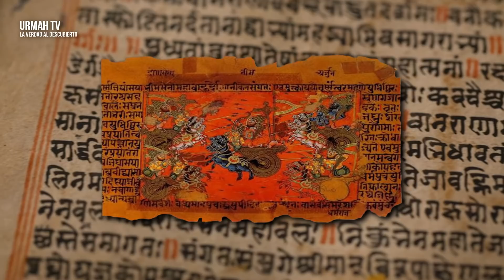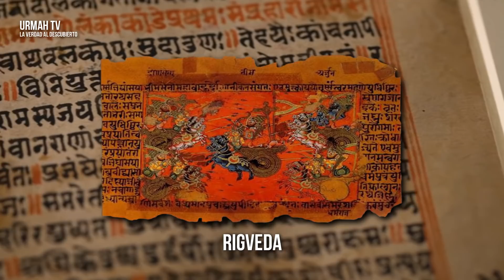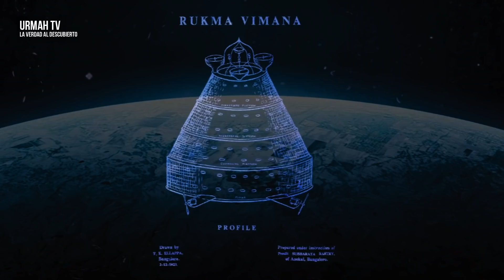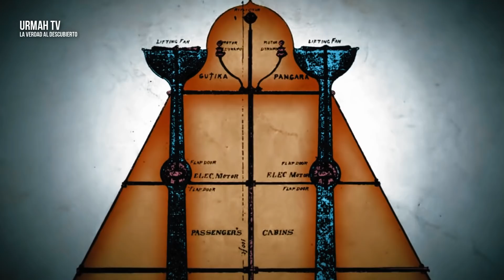Descubren las Legendarias Máquinas Voladoras Antigravedad de la Antigua India - Vimana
¿Existieron realmente las Vimanas, las asombrosas y legendarias máquinas voladoras hindúes?. Según los antiguos textos sagrados hindú, los dioses descendieron del cielo en Vimanas. Las evidencias son cada vez mas notables.

GRACIAS